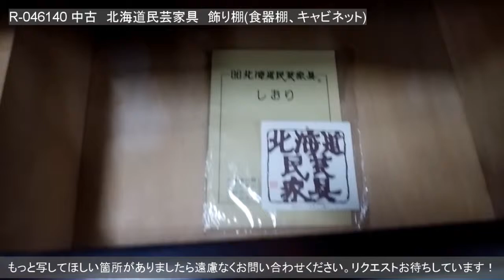R-046140 中古 北海道民芸家具 OM151 重厚感と気品漂う飾り棚(食器棚、キャビネット)(定価約80万円)【ラフジュ工房】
商品ID： R-046140
「中古　北海道民芸家具　OM151　重厚感と気品漂う飾り棚(食器棚、キャビネット)」のご紹介です。

▼商品画像・サイズ等の詳細はこちらからご覧ください。
※当店の商品は一点物のため、売約済みの場合はご了承くださいませ。

▼こちらの商品に関するご質問は、「アンティーク家具 ラフジュ工房」までお願いいたします。